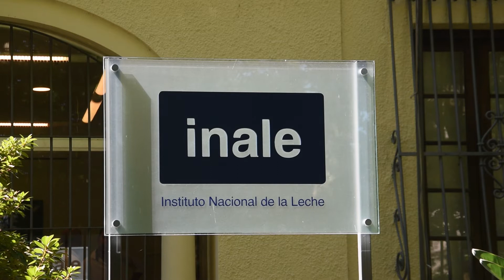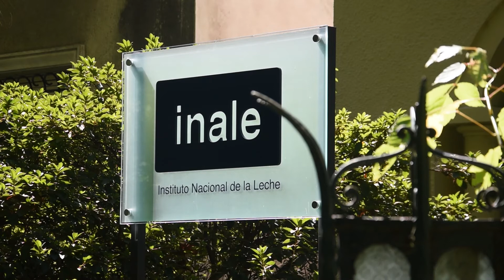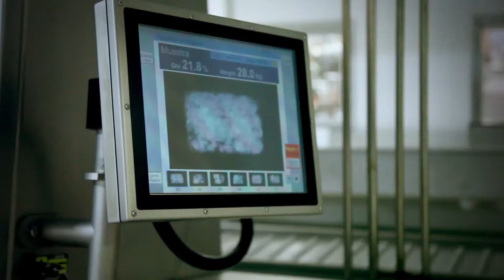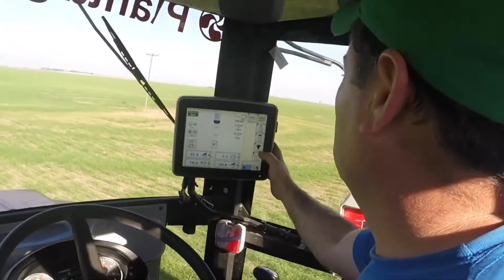BLOQUE 3 MIERCOLES 7 DE JULIO DE 2021